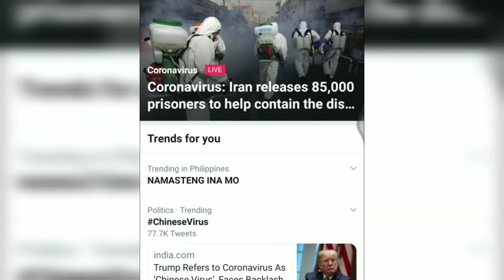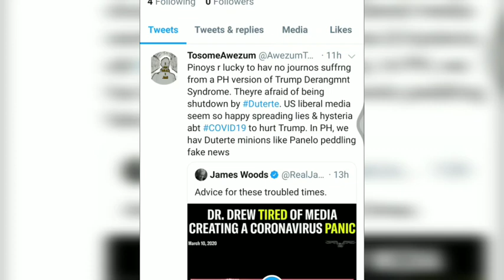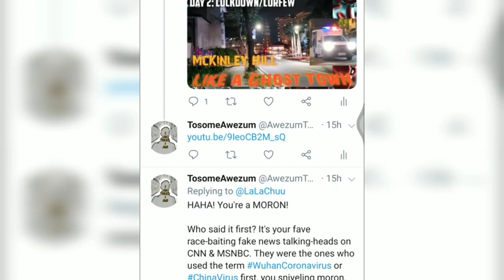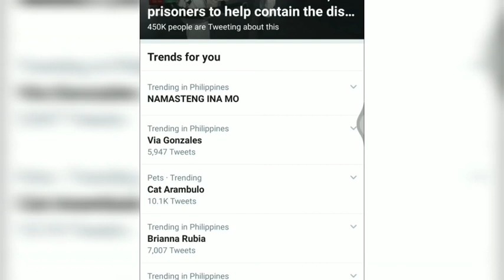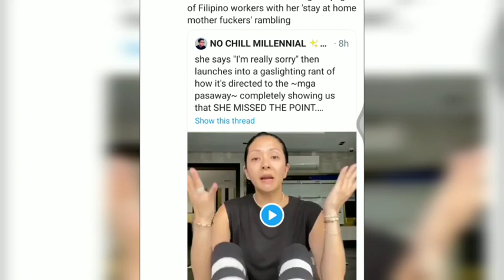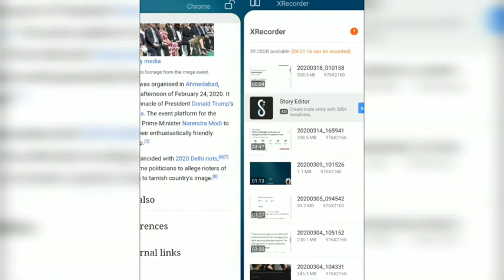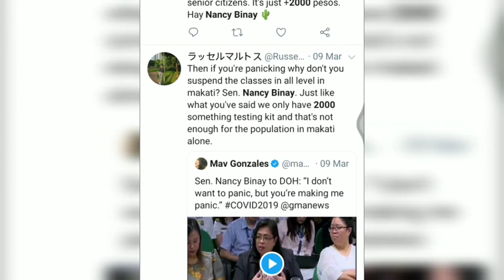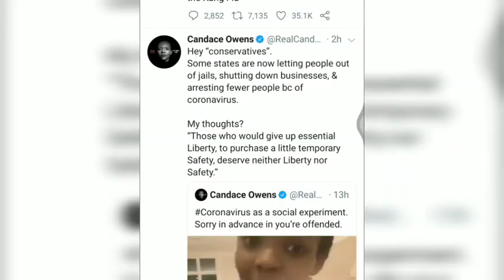Bawal Judgmental: Reaction to "Influencers" Bashing Corona-Pasaway, Peeps Not Following the Rules